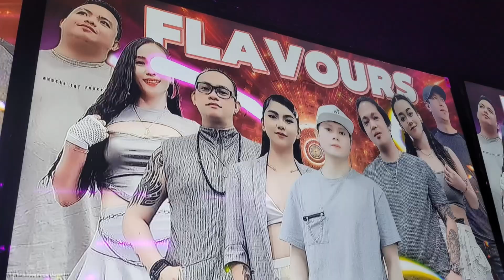I surrender cover by flavors band